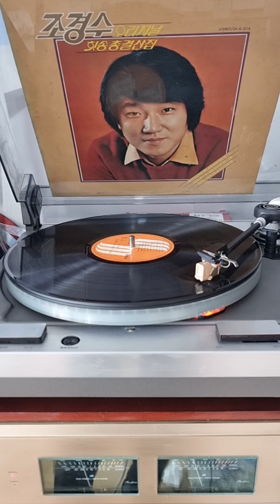조경수 - 돌려줄수 없나요 .Lp